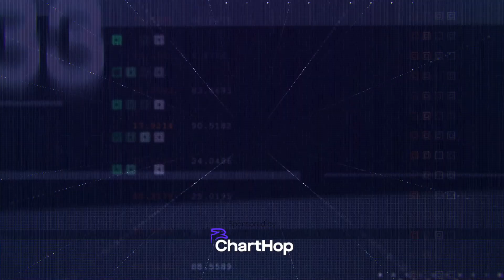WHAT ARE THE 3 P'S OF DEI JOURNEYS? (Interview with Dr Ella F. Washington)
In this episode of the Digital HR Leaders podcast, David is joined by Dr Ella F. Washington, Professor of Practice and Georgetown University McDonough School of Business, CEO of Ellavate Solutions, and author of “The Necessary Journey: Making Real Progress On Equity and Inclusion.” Ella has dedicated her career to creating diverse and inclusive workplaces and in this episode, she shares her research on how organisations can navigate their DEI journey through her DEI Maturity Model.

In this clip, Ella discusses the 3 P's of DEI journeys.

In the Digital HR Leaders podcast, David Green speaks to people leaders who are driving transformation in their organisations, as well as other experts in the field on what HR needs to do to prepare for the Future of Work.